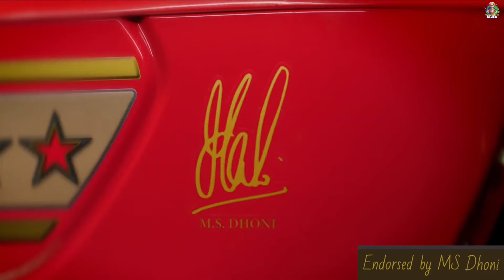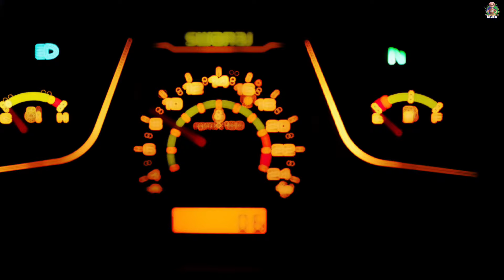Swaraj new tractor launch || Celebrating 50th anniversary || village with tractor